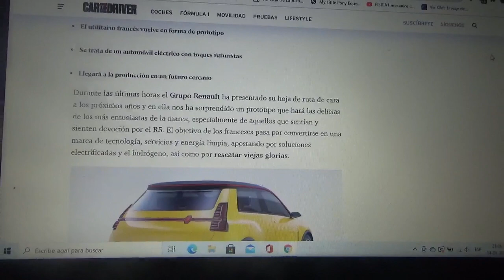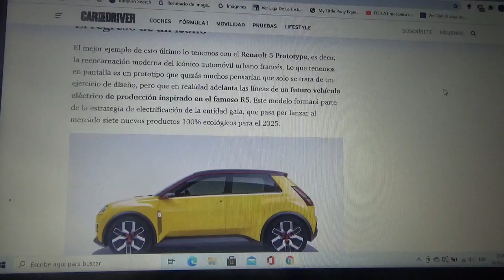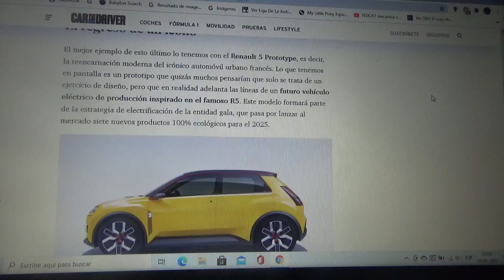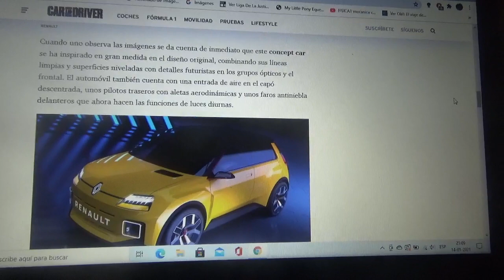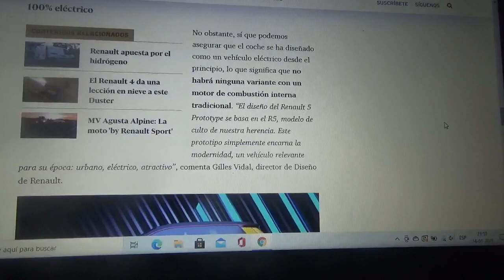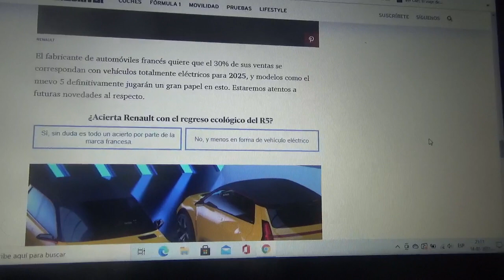Renault 5 Prototype información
En este vídeo les comento sobre como es la nueva y futurista versión 100% eléctrica del emblemático R5 inspirado en mencionado modelo clásico